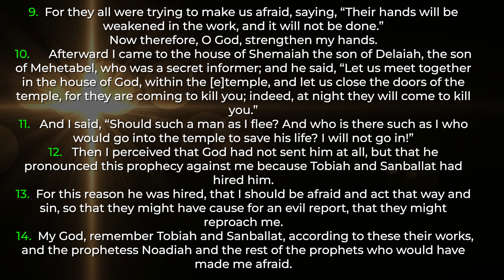How to Buy A Prophet- Daily Devotional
In today's devotional, we shall be sharing truth on:👇

How to Buy A Prophet
Scripture: Neh 6:9-14

Subscribe to the "Really Really Knowing God" channel to stream our latest messages, your favorite teachings from over the weeks, and much more.Hit the 🔔 Notification Bell so that you never miss our most recent video.